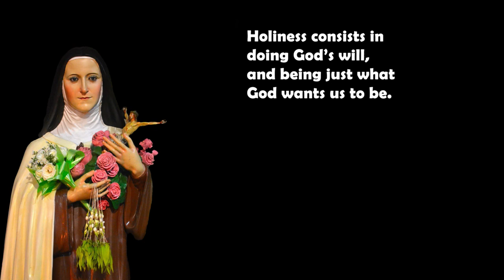St. Thérèse of Lisieux Greetings- OCD Friars Kenya.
Thérèse of Lisieux OCD, born Marie Françoise-Thérèse Martin, also known as Saint Therese of the Child Jesus and the Holy Face, was a French Catholic Discalced Carmelite nun who is widely venerated in modern times.
We implore her intercession as we learn from her The Little Way.
St. Thérèse of Lisieux, Pray for us.